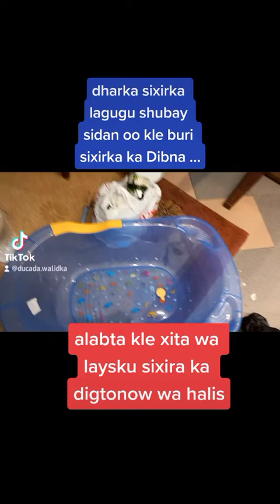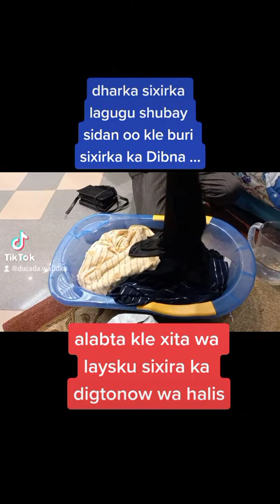Qaabkan_uburburi_sixirka sixir_isha_xaasidka kansarka cancer cudurka_ruxaaniga